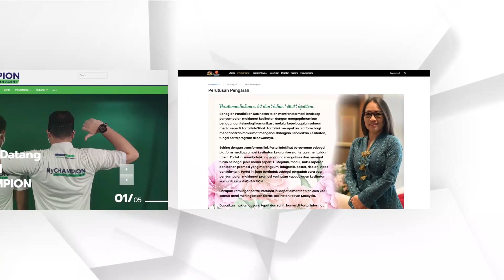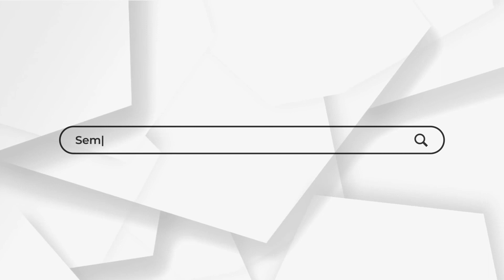INFO KESIHATAN | Portal Infosihat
Portal Infosihat berperanan sebagai platform media promosi kesihatan ke arah kesejahteraan mental dan fizikal. Portal ini membolehkan pengguna mengakses dan memuat turun pelbagai jenis bahan media seperti e-majalah, laporan dan bahan promosi & pendidikan kesihatan. Selain itu, portal ini juga bertindak sebagai pemudahcara kepada ejen kesihatan komuniti, MyChampion.

Klik untuk maklumat kesihatan yang tepat dan sahih.

Sumber: @MyHEALTHKKM